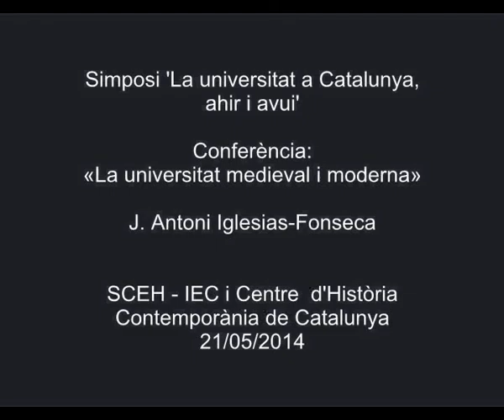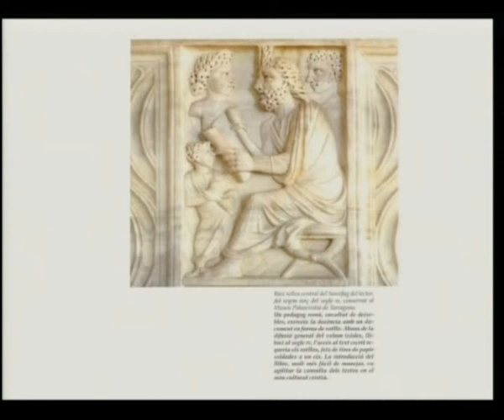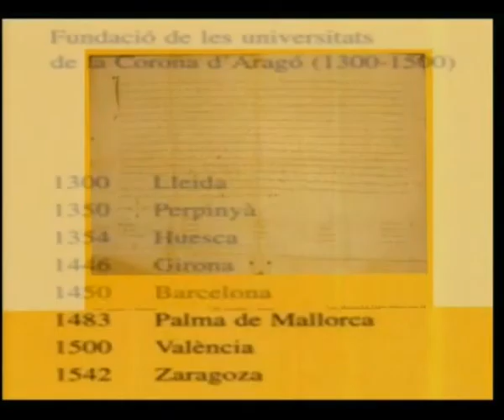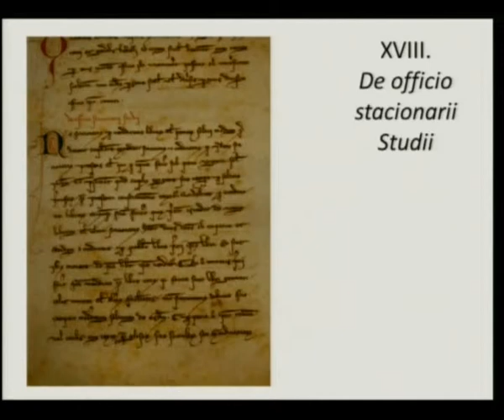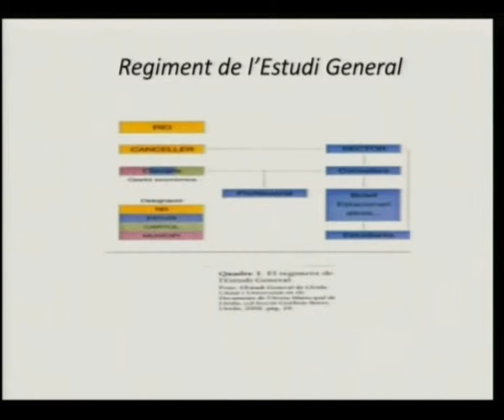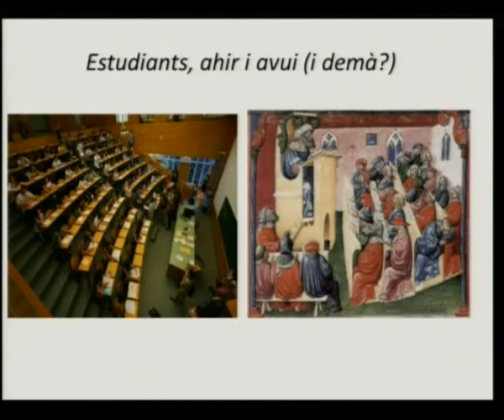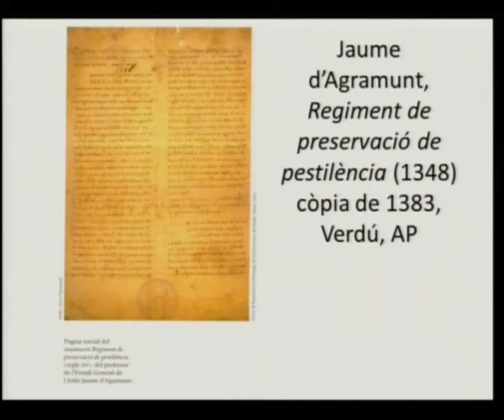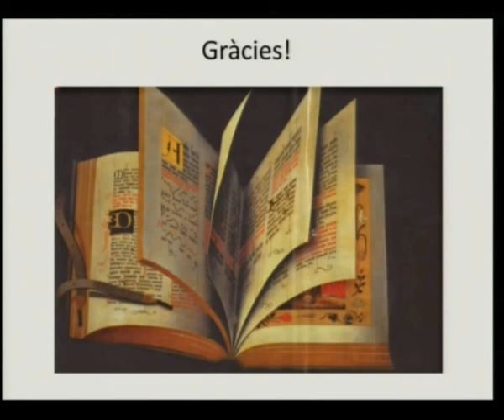«La universitat medieval i moderna»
Conferència que va pronunciar J. Antoni Iglesias-Fonseca, de la Universitat Autònoma de Barcelona, en el marc del simposi 'La universitat a Catalunya, ahir i avui'. El simposi es va celebrar a l'IEC el 21 de maig de 2014 i va ser organitzat per la Societat Catalana d'Estudis Històrics, filial de l'Institut, i el Centre d'Història Contemporània de Catalunya. L'objectiu era aprofundir, històricament, en els antecedents i en l'evolució de la universitat, des dels orígens medievals i moderns fins a l'època contemporània, per tal de situar aquesta institució en el centre de la reflexió actual.